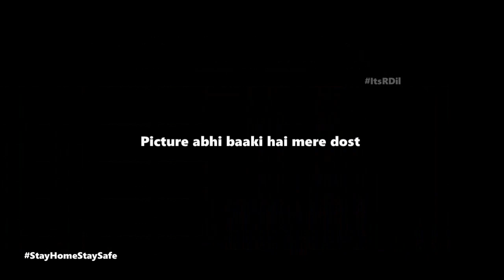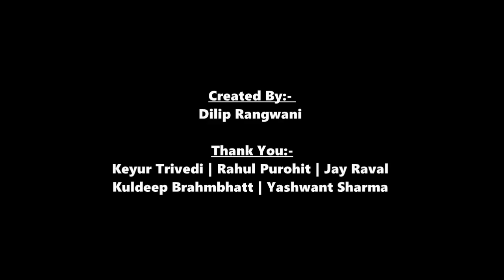Corona Virus Comedy Video | Meme | COVID-19 | कोरोना | Mirzapur & Many More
Corona Virus Comedy Video
Comedy Video Hindi
Meme | Stay Safe | 21 days lockdown